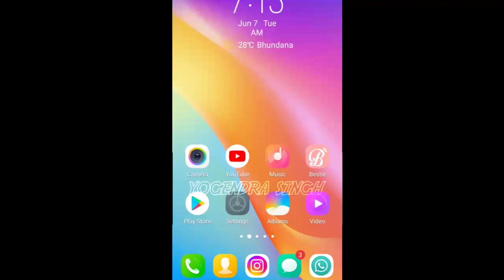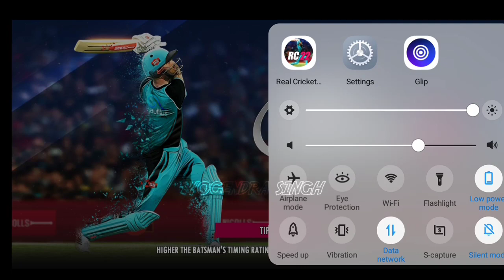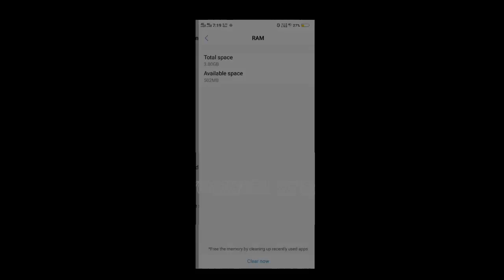rc22 download 😲3gb ram 100% working😮 trick live proof 🔥 🔥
How To Download Real Cricket 22 |  Real Cricket 22 in Download Kaise Kare | Install Real Cricket 22

🔵Comment Pe Pin Kia Hua Hai App Ka Link 😀

RC 22 download for android/Real Cricket 22 not showing on play store|how to download rc22 in android
rc 22 download link,
rc 22 download for android,
rc 22 download play store,
rc22 download kaise kare,
rc 22 download apk,
rc 22 download for pc,
rc 22 download kaise karen,
rc 22 download date,
rc 22 download beta version,
rc 22 download release date,
rc 22 download android,
rc 22 download apk android,
rc 22 early access download,
rc 22 mod apk download,
rc 22 cricket game apk download,
rc 22 game download for android,
how to download rc 22 in android,
rc 22 apk download for android,
how to download rc 22 in android tamil,
rc 22 apk download,how to download rc 22 in android telugu,rc 22 beta version download,rc cricket 22 download,rc22 cricket game download link,rc 22 game download,rc 22 how to download,
how to download rc 22,how to download rc 22 in pc,how to download rc 22 early access,how to download rc 22 beta version,